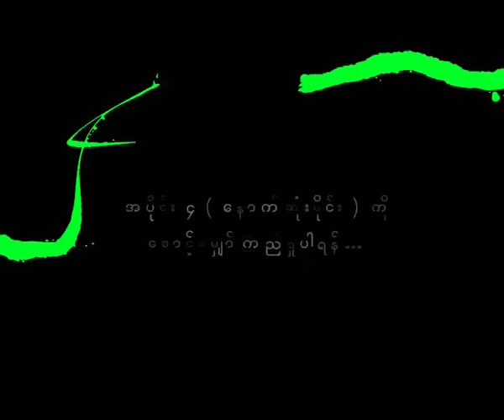Chaw Ei Thein's artist life (Part -3)